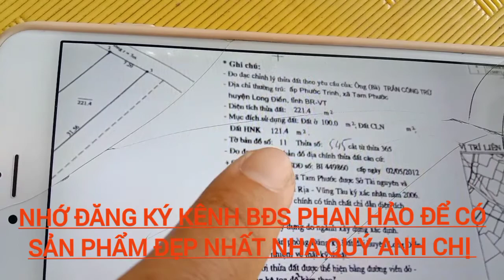chủ gửi lô đất ngon bổ rẻ. 7m dài 33m có sẵn 100 thổ cư. giá chỉ 1ty150 triệu. quá rẻ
anh chị quan tâm lô đất cực rẻ này LH em nhé. giá bán nhanh ạ. tọa lạc tại xã Tam Phước huyện Long điền BRVT. tổng DT ngang 7m dài 33m có sẵn 100 thổ cư. giá chỉ 1ty150. gần trường học chợ ủy ban vvv. LH xem đất 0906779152 gặp chủ làm việc nhé